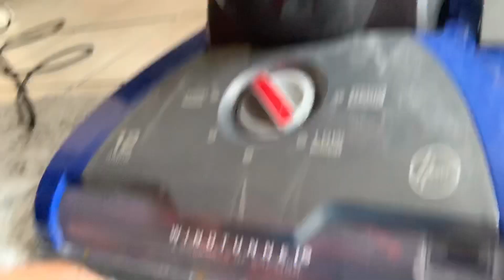Saturday Morning Vacuum Cleaning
Cleaning the vacuums I used in the last video. I try to clean my vacuums and filters once a week.